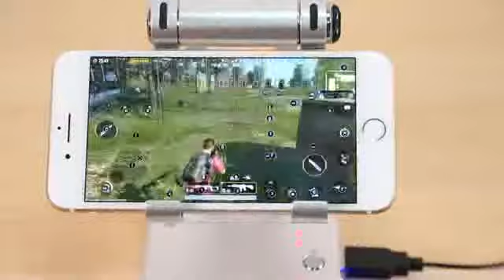GameSir BattleDock X1